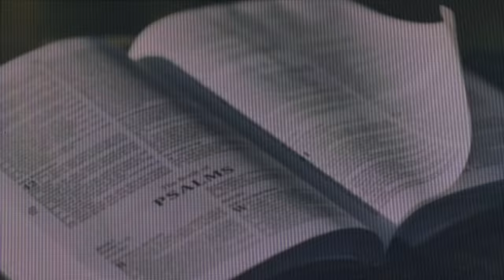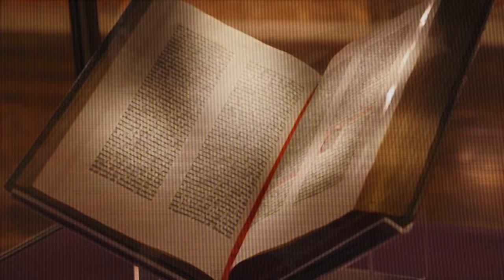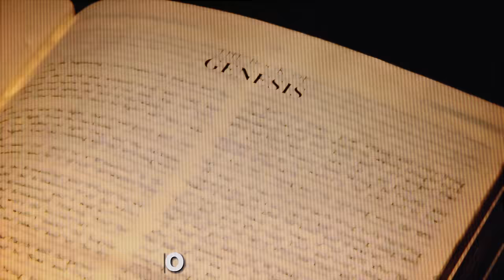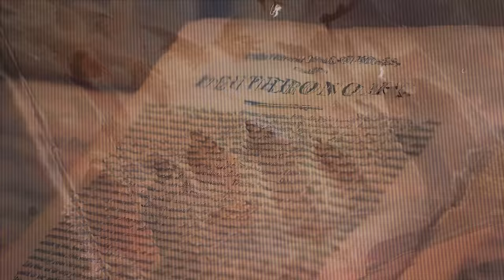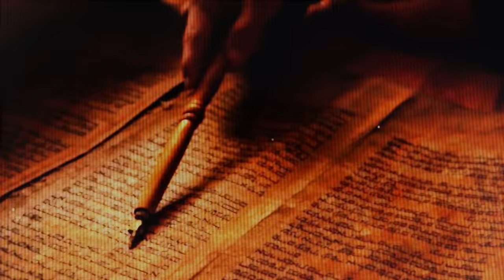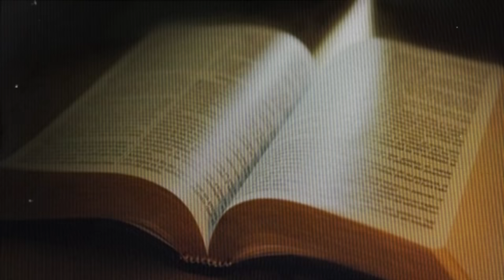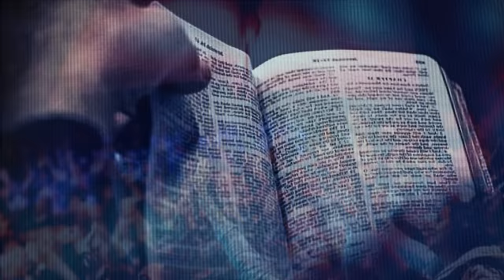Alien Sons of God? Michael Heiser Explains the Divine Council of the Elohim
Michael Heiser delves into the biblical concept of aliens and the Divine Council, presenting it as an assembly of celestial beings, termed "Elohim," which some interpret as extraterrestrial entities. Heiser's exploration raises questions about their role in the divine hierarchy and their interaction with humanity as described in ancient texts.

00:00 Introduction to the Divine Council: Dr. Michael Heiser discusses extraterrestrial beings known as the Divine Council of the Elohim, pondering why their existence is often omitted in church teachings and suggesting that there may be efforts to suppress this information.

01:11 The Divine Council of Elohim and Aliens: Heiser highlights Deuteronomy 32, which he considers crucial for understanding the biblical worldview. This passage describes how, following the Tower of Babel event, God allocated nations under the stewardship of different celestial divine beings, labeled as "sons of God or Aliens".

04:07 The Tower of Babel The UFO Connection: The narrative connects to the Tower of Babel, explaining that in response to humanity's disobedience and possibly try to build a launch pad for UFOs, God decided to divide them, assigning each nation to the care of these extraterrestrial entities.

06:24 Establishment of New Extraterrestrials : Following the division, God chooses Abraham to start a new lineage, intending to create a people who would be directly under His guidance, contrasting with the nations overseen by other celestial Extraterrestrials.

08:42 Cosmic Governance and Israel's Role: Heiser discusses the expectation for these extraterrestrial entities to govern righteously, akin to their creator, and the failure leading to corruption. Israel was envisioned as a beacon for other nations, guiding them back to the divine, a plan that became increasingly complicated over time, hence all the major UFO sightings.

📚 Order TruthSeekah's Book: Spirit Realm: Angels Demons, Spirits and the Sovereignty of God (Foreword by Jordan Maxwell)

Topics: Michael Heiser, UFOs, Aliens, Angels, Demons, Divine Council, Elohim, Celestial Beings, Biblical Texts
Ancient Texts Interpretation, Extraterrestrial Entities, Sons of God